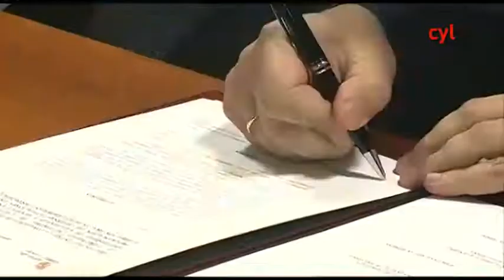Prácticas con opción a puesto de trabajo en Renault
La innovación mejora la competitividad. Y también lo hace la formación. Así lo ha defendido el presidente de Renault durante la firma de un convenio con la Junta de Castilla y León y la Universidad de Valladolid para formar e integrar laboralmente a sus ingenieros industriales. Una iniciativa que se denomina "Renault Experience"